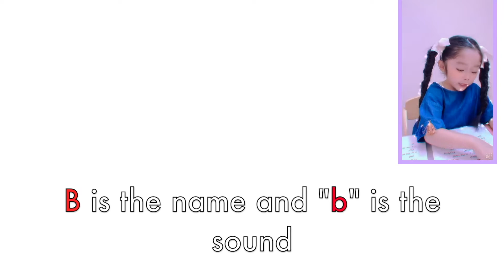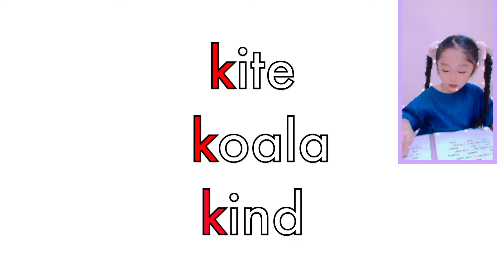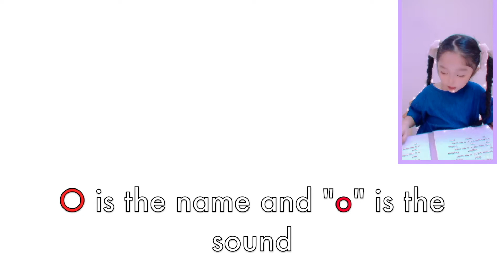Taking the Test (Alphabet Names and Sounds)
She was the first one who got it...
Tis why she's on the vid.
Great job, sweetie!